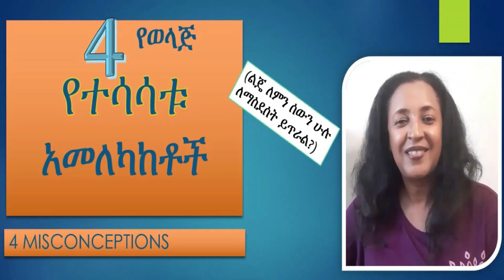ልጆች ከመውደቅ ምን ይማራሉ? / Failure and Lesson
I just rely on:- my experiences as a parent,
- my Certificate of Completion on Parenting Skills and Techniques: Parent Project,
- my Certificate of successful completion of "Building Personal  Leadership Skills (Training organized      by Chamber of Commerce, Ethiopia),
- and from what I have read to speak to you today.

እንኳን ሰላም መጣችሁ። ለቻኔሉ አዲስ ከሆናችሁ ሰብስክራይብ በማድረግ የችኔሉ በተሰብ እንድትሆኑኝ እጋብዛችኋለሁ።   ሼር፣ ላይክ ማድረግም አትርሱ!

ከልጆች ጋር
ጊዜ ማሳለፍና
የልጆች ባህሪ ያላቸው ግንኙነት
PARENT’S QUALITY TIME AND KID’S BEHAVIOR

ከዚህ በታች ደግሞ ዮፍታሄ ሾው (  Yoftahe Show)   ላይ ቀርቤ የተደረገልኝን ቃል ምልልስ የያዘ ሊንክ አስቀምጫለሁ።

To catch up on what's going on with my books:
She Is My Mommy!
Your Jokes Are Not Funny!
Your Third Eye Is Cool!
Prairie Grass and Giant Tree